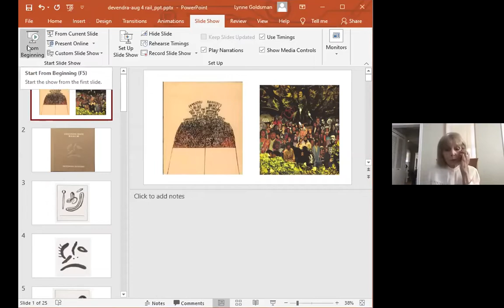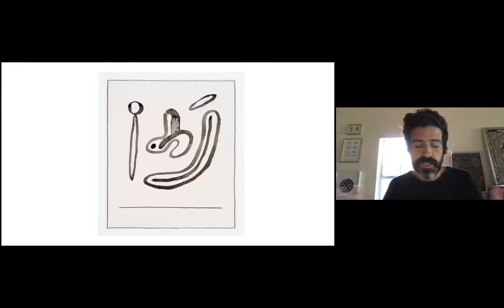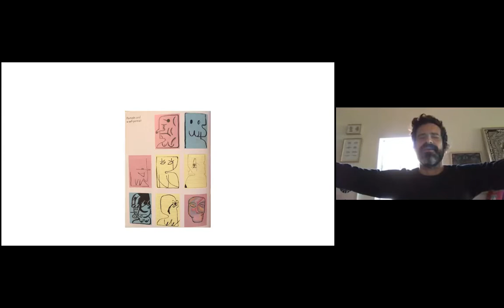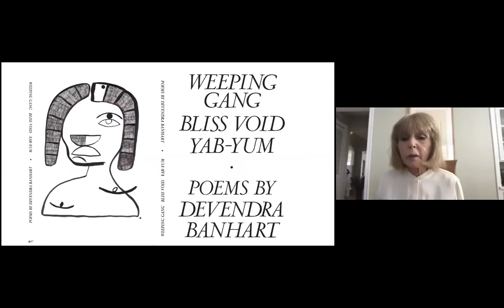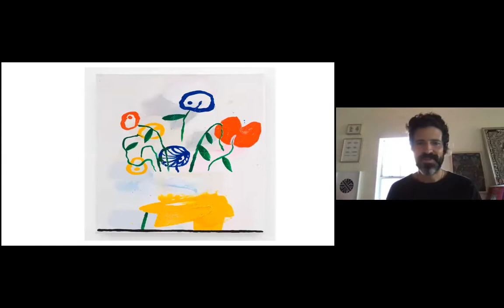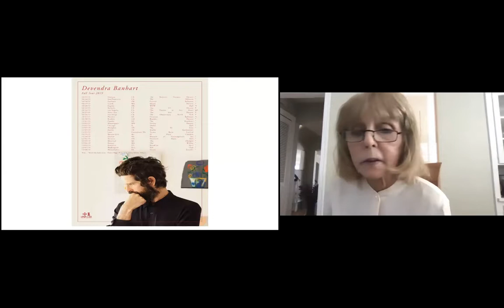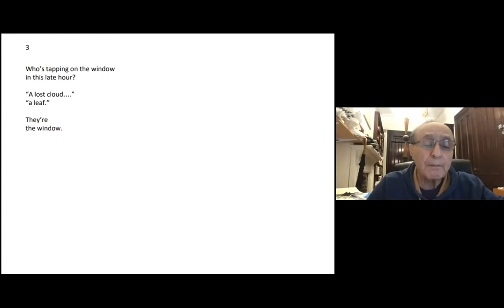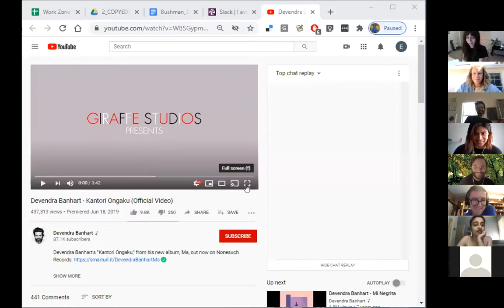NSE #103 | Devendra Banhart with Constance Lewallen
Devendra Banhart (@devendrabanhart), artist/msucian/poet,  joins old friend and Rail Editor at Large Constance Lewallen in New Social Environment #103 for an intimate conversation about Banhart's prolific, multidisciplinary creative output, the poets that have influenced him, the jungle devouring humanity, and much more. Poet Murat Nemet-Nejat closes the conversation with a gorgeous reading of works in progress.

Born in Texas, and raised by his mother in Venezuela until returning to California as a teenager, Devendra Banhart is admired for his shimmering, folk-inflected psychedelia. In a near two-decade career, Banhart has worked with Yoko Ono, Beck, and Caetano Veloso. The self-described “very bad Buddhist,” and keen skateboarder, is also a visual artist and poet. His debut poetry collection, Weeping Gang Bliss Void Yab-Yum, was published in April 2019, and, like his songs, reflects a quirky, whimsical, at times melancholic sensibility. His most recent album is Ma, a collection of tender and elegant songs that speak to the Buddhist belief that everyone has been a mother at some point.

Constance Lewallen is emeritus curator at the  University of California Berkeley Art Museum and Pacific Film Archive. As Matrix curator there from 1980-88 she organized over 75 small contemporary art exhibitions. As Senior Curator from 1998 to 2007, she curated many major exhibitions, including Joe Brainard, A Retrospective, 2001; Dream of the Audience: Theresa Hak Kyung Cha (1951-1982), 2001; Everything Matters: Paul Kos, a Retrospective, 2003; Ant Farm (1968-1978), 2004 (co-curated with Steve Seid); A Rose Has No Teeth: Bruce Nauman in the 1960s, 2007. And, in 2011 State of Mind: New California Art ca. 1970, co-curated with Karen Moss, was part of Pacific Standard Time. All toured nationally and internationally and were accompanied by catalogs. Her recent books published by UC Press include: 500 Capp Street: David Ireland’s house and Bruce Nauman; Spatial Encounters (co-author Dore Bowen)Currently, she co-curated with Ted Mann Stephen Kaltenbach: The Beginning and The End, on view Dec. 13 at the Manetti Shrem Museum, UC Davis, and Reese Palley Gallery (with Jordan Stein), at Cushion Works, San Francisco..Lewallen is currently editor at large for the Brooklyn Rail.

Murat Nemet-Nejat’s work includes the poems The Spiritual Life of Replicants, Animals of Dawn, and the essays “Questions of Accent” among others. He is presently writing the poem Camels and Weasels and preparing a book of English translations of the Turkish poet Sami Baydar.”